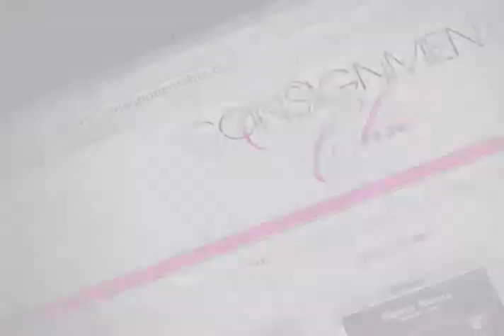"Consignment Chic" Stores in Atlanta-Minute 3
Consignment shops in Atlanta are participating in a Consignment Chic bus tour.  Designer clothing available at Collage Designer Consignment.  online community for consignment shoppers.